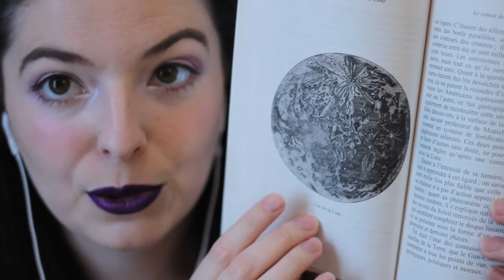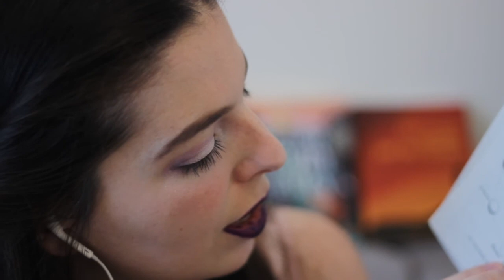De la Terre à la Lune 4 - Lecture ASMR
Bonjour à tous! (English below)

J'ai décidé d'alterner entre deux livres de semaine en semaine, pour vous offrir plus d'options :) Aujourd'hui nous continuons "De la Terre à la Lune" de Jules Verne.

Ma chaîne se spécialise en lecture ASMR, c'est à dire une lecture destinée à la relaxation et la détente. S'il y a un livre que vous aimeriez écouter en ASMR (dans le domaine public, évidemment), dîtes le moi en commentaire, et il me fera plaisir d'y jeter un coup d'oeil!

Hi everyone!

If there's a book you think I should do, leave it in the comments, if there's one that's highly requested, I'd be happy to take a look at it.

What is ASMR (Autonomous sensory meridian response) :
The best way I can describe ASMR, is that it's a form of synesthesia. People who experience ASMR will feel relaxed and soothed upon hearing certain types of sound. In my personal experience, ASMR can greatly help dealing with insomnia and anxiety. It does not replace professional help however, and I encourage you to reach out if you have severe symptoms.

I take commissions for personalized videos.

Lovely tingles,
Catherine